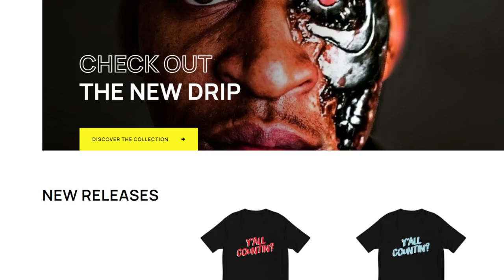I've Got Some Big News! - "Energy" - By Anthony Burns Drum Cover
Get You Some HEAT! -

SWEETWATER JUST CAMEOUT WITH  SOME GREAT DEALS  CLICK HERE!

Follow Anthony Burns And Hit Him Up to Grab this track!